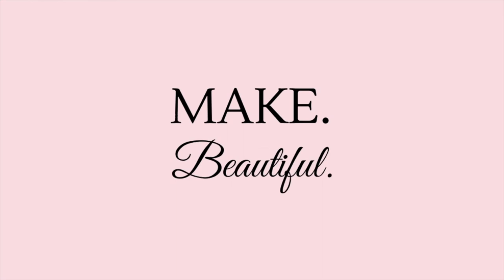What do I do with soft waste?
If you sew or quilt, you will have a lot of scrap fabric, thread and batting. Use it to make a useful project for a good cause.